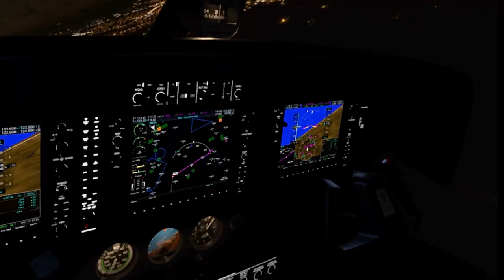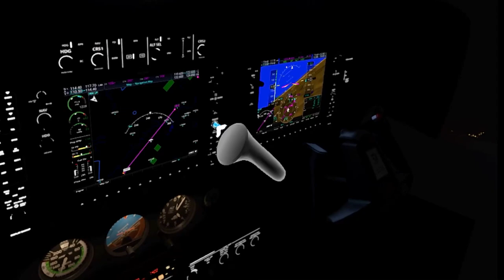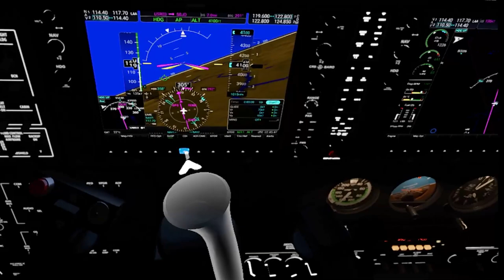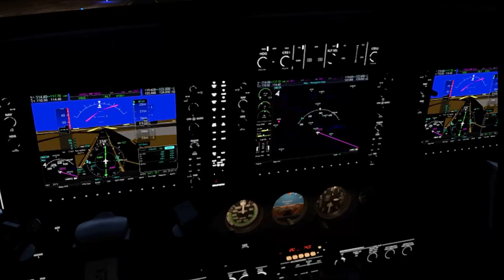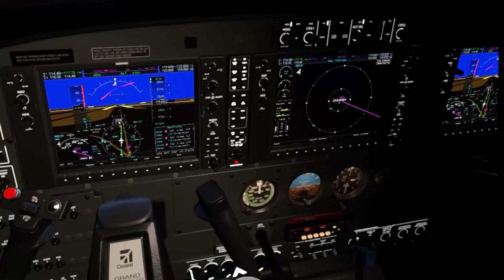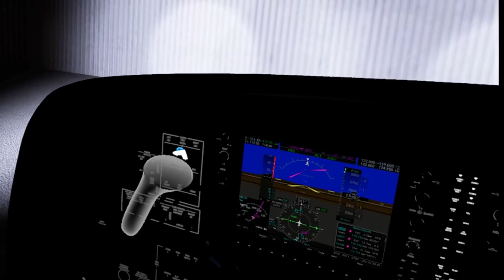MSFS in Quest 2 VR - i5 9600k and GTX1660 Super - Pouso em Jundiai - Pablo Dominique controle SP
【🔴MSFS VR】
【🔴FS2020】

P3D V5 hf2 Addons and settings:
Aerosoft A32F
Carenado - C208 / PA31
ORBX Global
Swift VATSIM client
ActiveSky weather
FSEconomy
ProATC/X
FS2Crew

Zibo 737
Tollis A319 A321
Pilot2ATC
3jFPS plugin